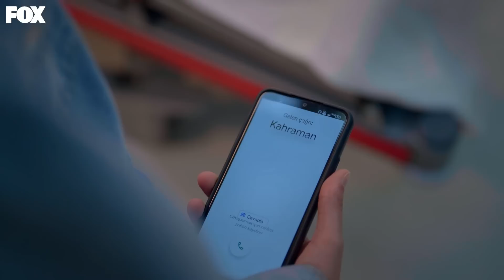İlkgül ve Ahmet Aşkına Engel Olan Gerçek - Kirli Sepeti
İlkgül'ün aşkı sınıf farkına takılıyor. TEMİZLİKÇİ KADININ KIZI!

Kirli Sepeti Her Pazar 20.00'de!

KÜNYE
TÜR: DRAM
YAPIM ŞİRKETİ: MEDYAPIM
YAPIMCI: FATİH AKSOY
YÖNETMEN: ECE ERDEK KOÇOĞLU